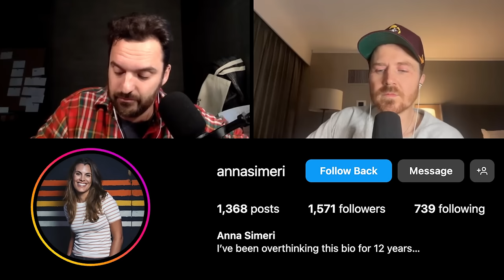D'ARCY CARDEN: The Cragily Hand | We're Here to Help w/ Jake Johnson & Gareth Reynolds (Ep. 60)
Jake, Gareth and special guest D’Arcy Carden chat with callers about social media frauds and avoiding an awkward sibling run-in. Later, the guys follow up with the first caller from episode 40 (Parental Guidance with Eduardo Franco).

00:00 Intro - D’Arcy Carden
03:15 First Caller - Lying on Instagram
16:57 Sponsored by Rocket Money
18:00 Patreon Announcement
18:24 Second Caller - My Sister Is A Swinger
42:39 Sponsored by Booking.com
43:47 Follow Up Call - Parents Kiss on the Lips

Rocket Money - Take control of your finances today. to get started.

Booking.YEAH!

Jake Johnson (New Girl) and Gareth Reynolds (The Dollop) don't feel qualified to give strangers good advice. Most of their friendship over the last 15 years has been based around dumb bits, but they do (for better or worse) want to try to help people out. Like your friendly local bartender or your tipsy uncle at a family gathering, Jake and Gareth are on the caller's side and trying to help.

Video Edited by Giardiniera.Media